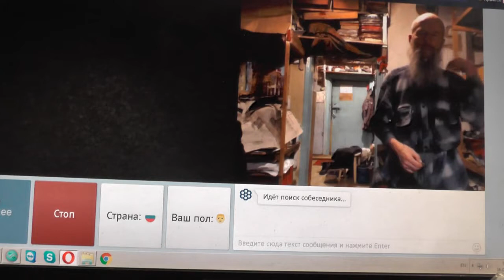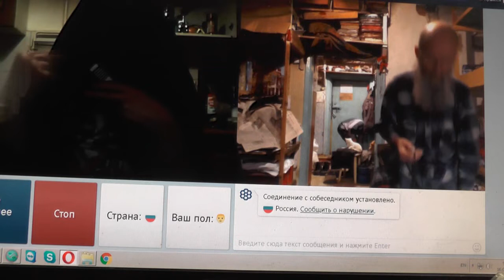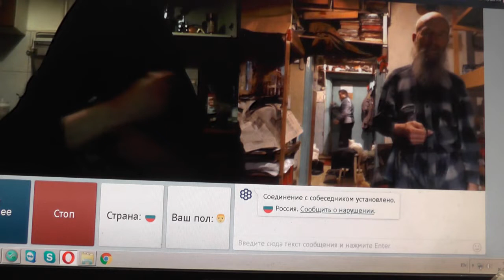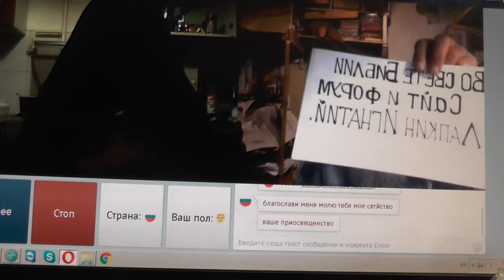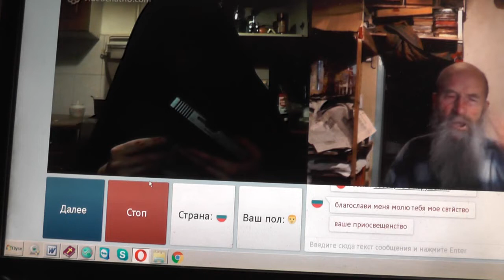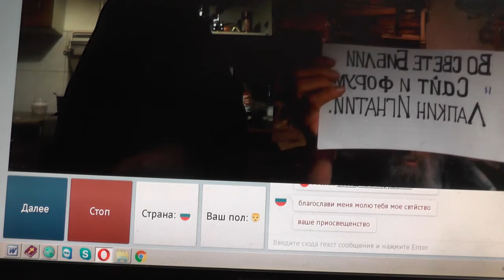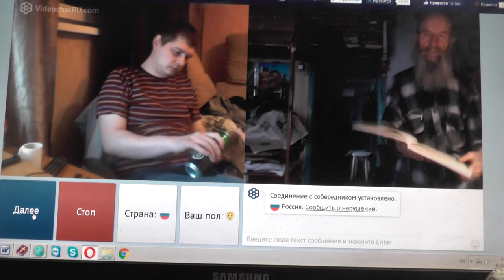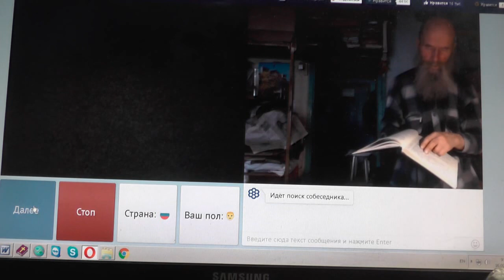№50. Лук. 14:23 …пойди по дорогам и изгородям, и убеди придти. Февр. 2019